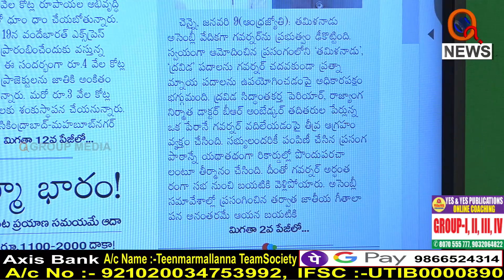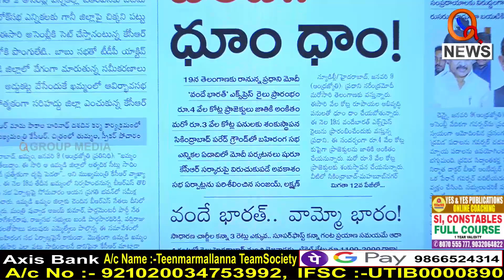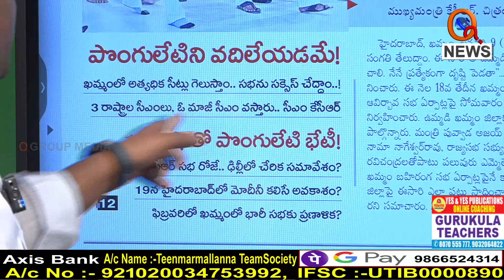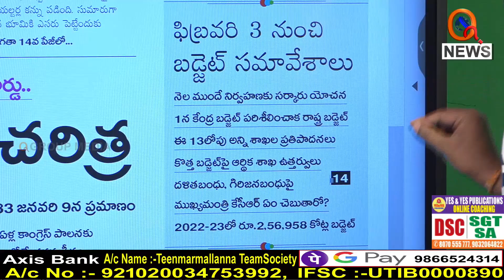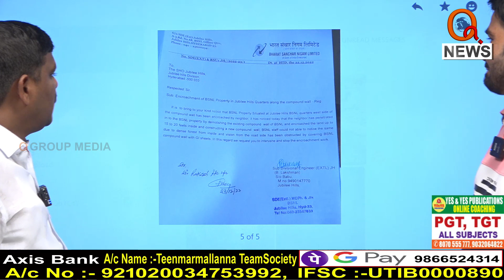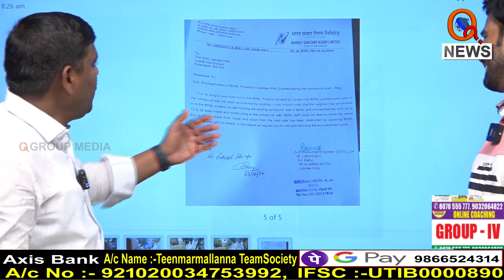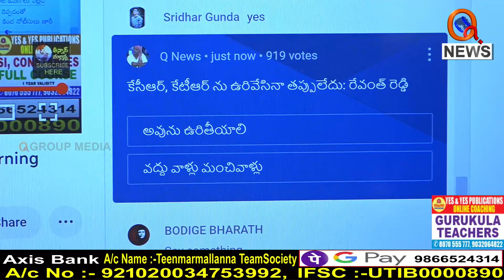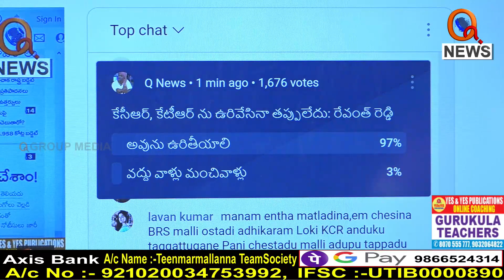Morning News Updates :ABN_Andhrajyothy Highlights 10-01-2023 | Mallanna | News Headlines – QNEWS